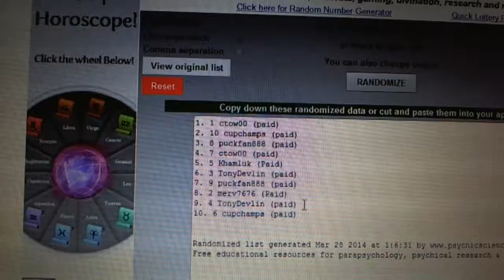C&C #3045 Draft Order